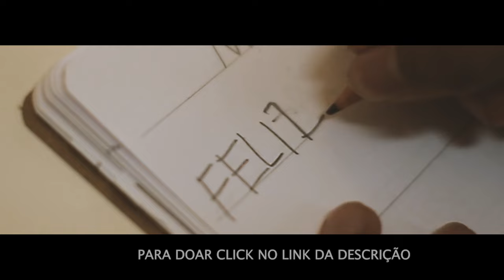Palavra Cantada | Olha Eu Aqui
Filmado e editado por Juan Manuel Naves
canção de Paulo Tatit e Zé Tatit composta especialmente para Parsifal.

“Eu e o Juan nos encontramos sempre na Escola Areté aonde estudam nossos filhos.

Assim como a Areté, a Associação Parsifal tem uma orientação da pedagogia Waldorf e essa afinidade nos estimulou para fazermos nossa doação em forma de criação e trabalho.
Agradecemos à Regina Redondo, Bia Meyer, Carol Cezilla, Gustavo Lenza, Luciana Ribeiro, Sandra Peres e à Palavra Cantada que, dentro de suas áreas de atuação, fizeram suas doações para a produção desse clipe.
Obrigado", Paulo Tatit

Vamos cantar juntos?

(Paulo Tatit e Zé Tatit)

Olha eu aqui/ No fundo dos meus olhos/ Olha eu aqui/ Na fala dos meus gestos
Olha eu aqui/ Tão longe e tão perto/ Olha eu aqui/ De sorriso aberto
Olha, meu mundo paralelo
Olha, o amor é nosso elo
Olha, quanta paciência
Olha, uma alegria imensa

Ficha técnica
Intérpretes: Paulo Tatit e Santa Peres
Décio Gioielli: Kalimba e Marimba
André Cortesi: Flauta
Paulo Tatit: Violão e baixo
Thiago Gomes: Bateria